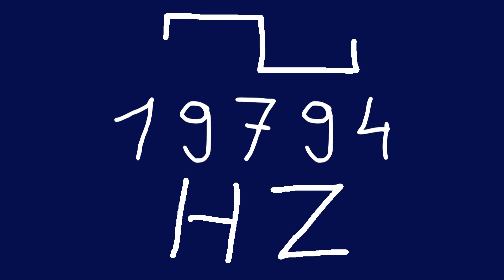19794 hz square